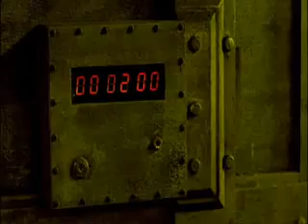Saw Trailer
Watch Saw Movie Trailer